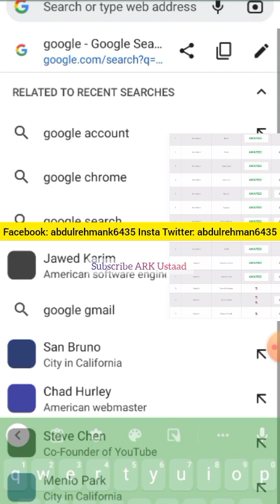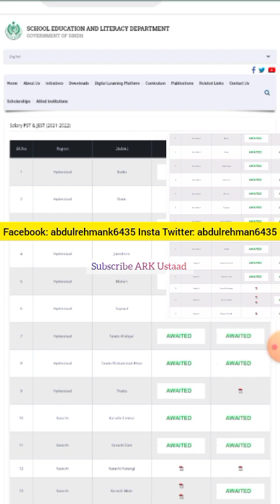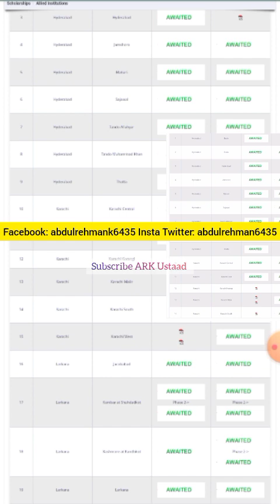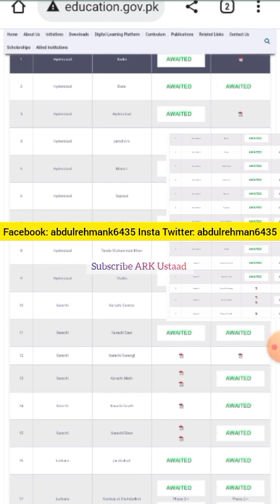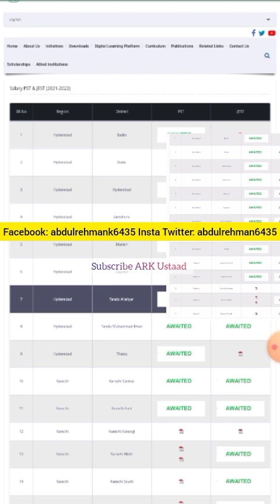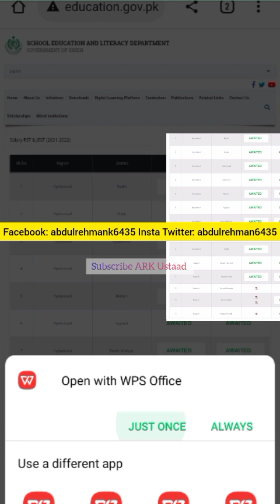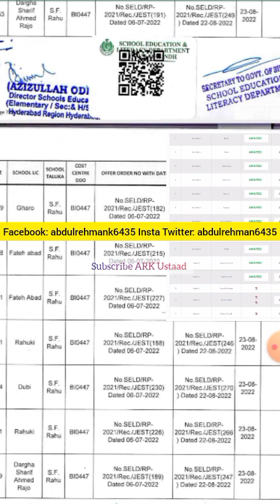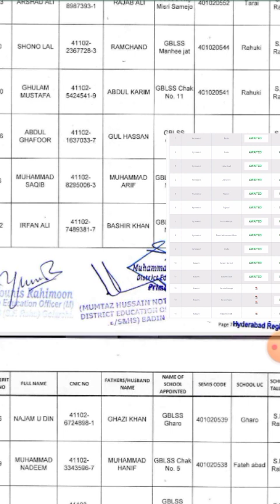good News PST JEST Salary - Sindh education department issued joining database of PST JEST Salary